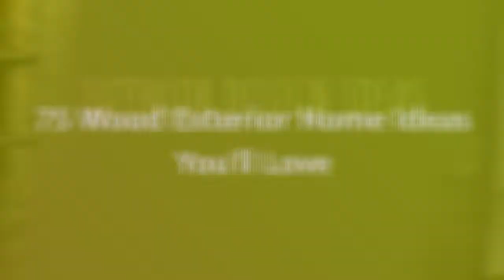75 Wood Exterior Home Design Ideas You'll Love ⭐️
0:00:00 - Intro
0:00:12 - Wood Exterior Home Design Ideas You'll Love: Inspirations 1 to 25
0:03:03 - Wood Exterior Home Design Ideas You'll Love: Inspirations 26 to 50
0:06:07 - Wood Exterior Home Design Ideas You'll Love: Inspirations 51 to 75